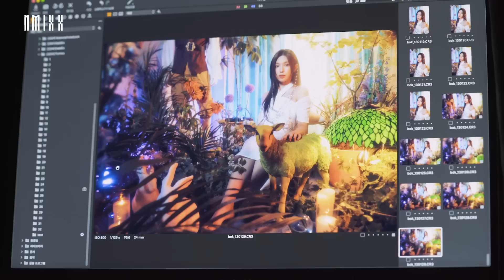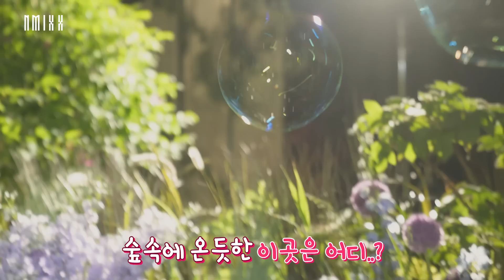[NMIXX] Jacket Behind MIXXTREAM | 3rd Single 'A Midsummer NMIXX's Dream'